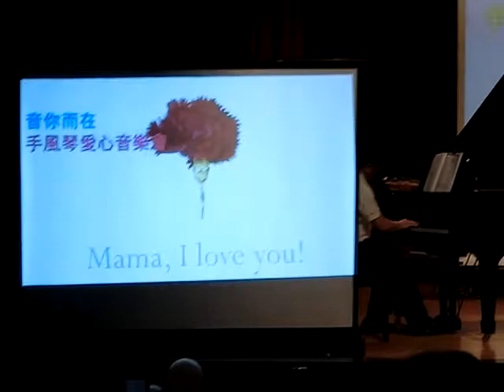大板城的姑娘 -- 台灣手風琴協會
大板城的姑娘  - 音你而在手風琴愛心音樂會-   台灣手風琴協會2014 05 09於致理技術學院- 3